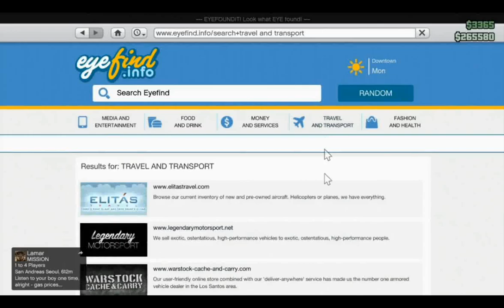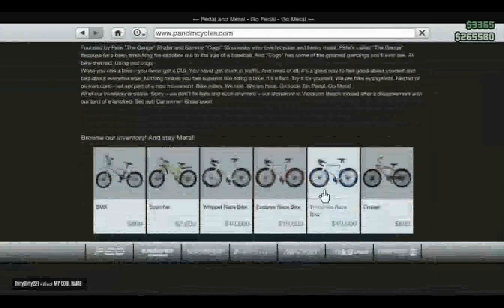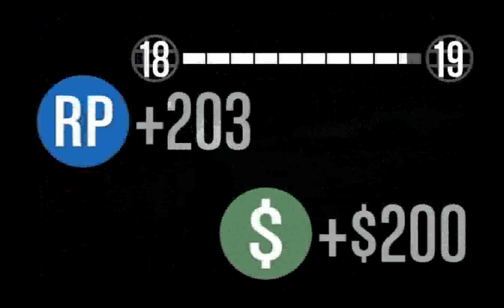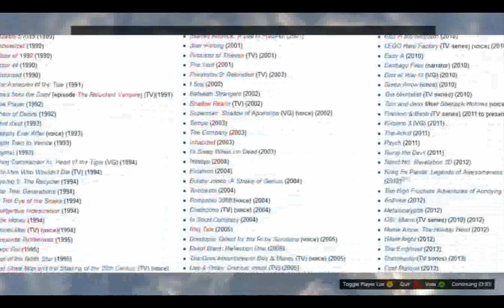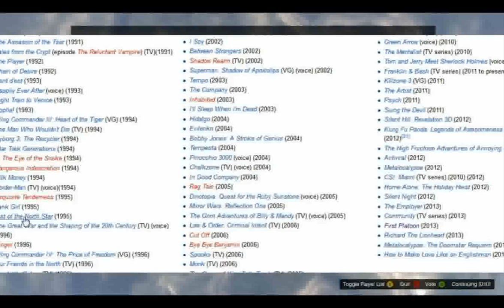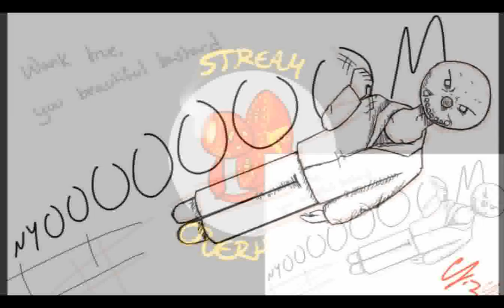[VineSauce] Vinny with the VineCrew & Swedish Joel!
with Vinny & his fellow VineSauce comarades playing GTA:V causing awkwardness moments when possible with help from a fellow Swedish man.Late Happy New Years gift to VineSauce.

Also Yes I know the bitrate is fuckous but bare with it since I had to redo the video 5 times which takes days to complete because I mess with the Premiere settings I had before.It's still worth watching even without the video.